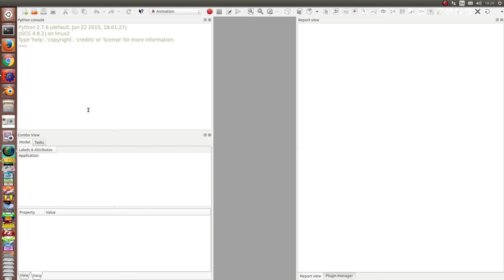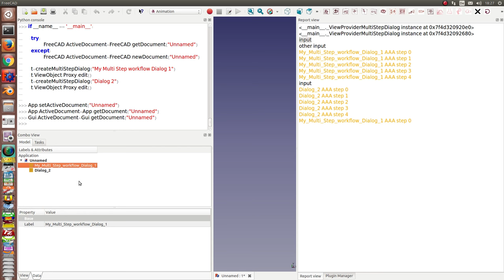multi step task dialog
how to create a gui support  for a multi step interactive process